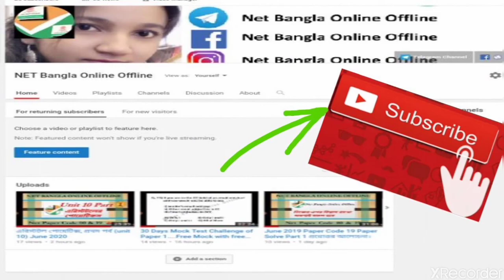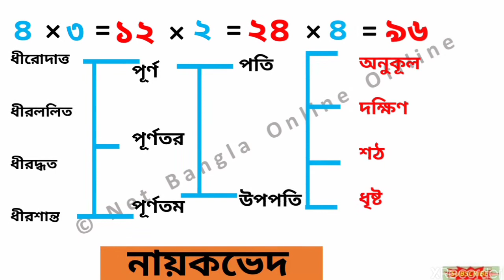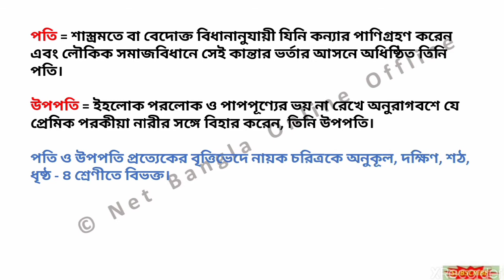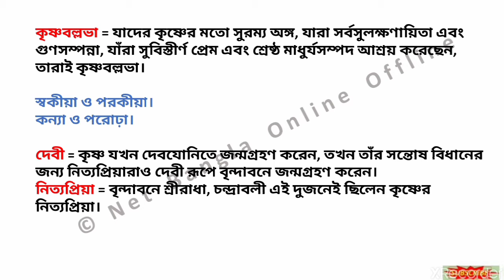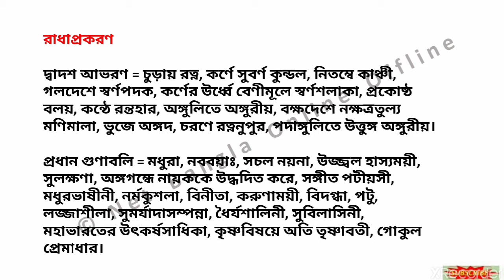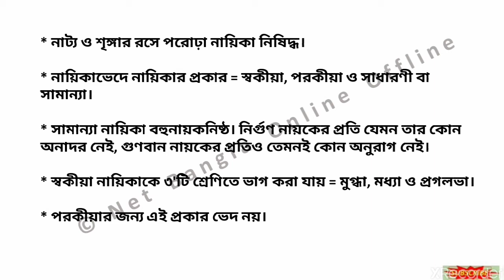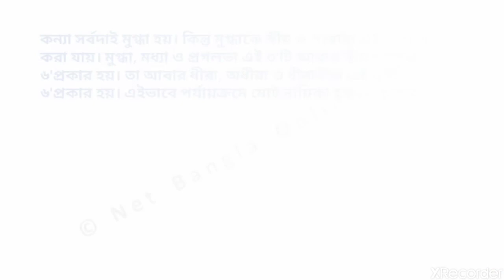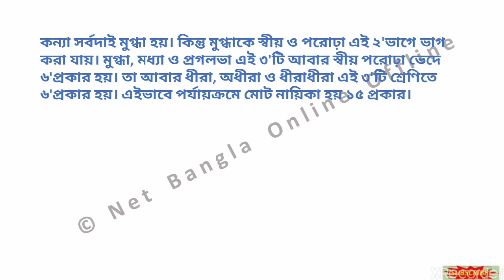🔥🔥উজ্জ্বলনীলমণি,🔥🔥 (unit 10), Net June 2020 (নায়কভেদ ও নায়িকাভেদ)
আজকের ভিডিও টিতে unit 10 এর অত্যন্ত গুরুত্বপূর্ণ একটি বিষয় আলোচনা করা হয়েছে, উজ্জ্বলনীলমণি। উজ্জ্বলনীলমণিকে আরও বিভিন্ন ভাগে আমরা আলোচনা করব। আলোচনার পর তার pdf তোমরা পেয়ে যাবে নিম্নোল্লিখিত লিংক থেকে। আজ মূলত নায়কভেদ ও নায়িকাভেদ নিয়ে আলোচনা করেছি, বাকি গুলো এরম ভাবেই আলোচিত হবে।